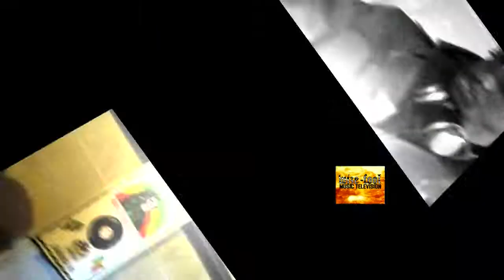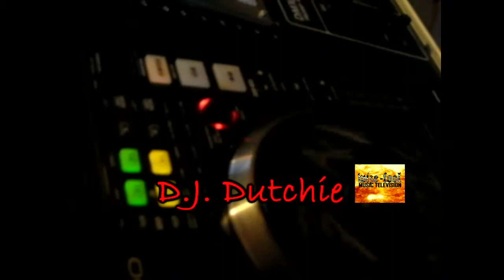Wize Fool MUSIC TV HOSTED BY Amber EPISODE#16